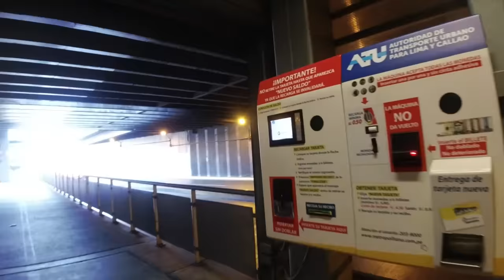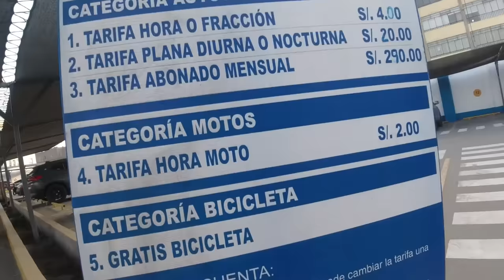BUSCANDO A MI CHAMITA PERDIDA EN JIRÓN ZEPITA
Después de casi un año volví al Centro de Lima para hacer una incursión al Jirón Zepita, Avenida Alfonso Ugarte y al rededores, increíble fue mi sorpresa en encontrar muchas de mis primas en su mayoría Venezolanas.
Si deseas ver otras cosas me puedes seguir en Instagram, estoy como: GologoloPeruano.